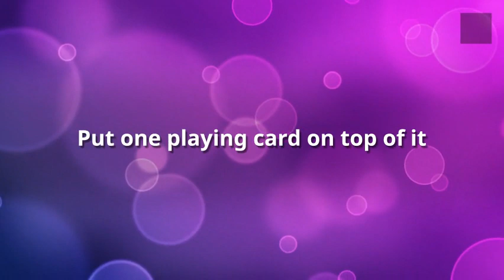One Minute Game With Playing Cards and Glass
One minute party game to be played with disposable and playing cards.